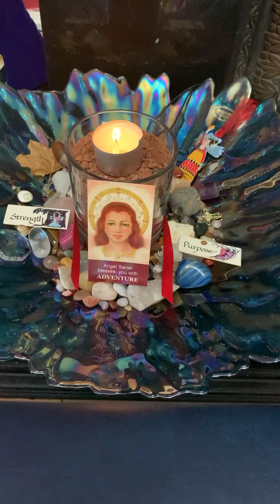A Little Bit of Soul Time with Angel Sarah blessing you with Abundance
A Little Bit of Soul Time offers you some time to reflect on your soul journey with the Healing Angels of Integrated Energy Therapy.